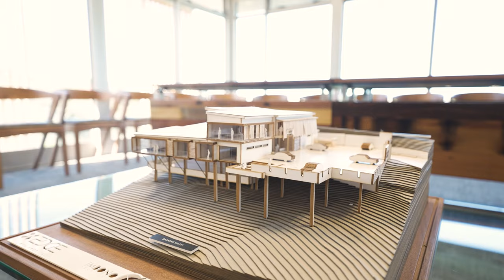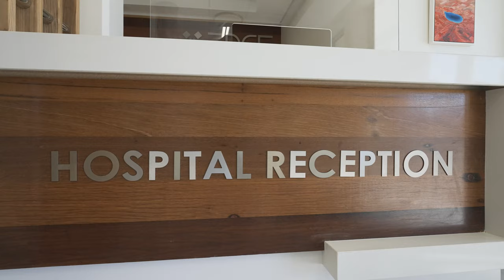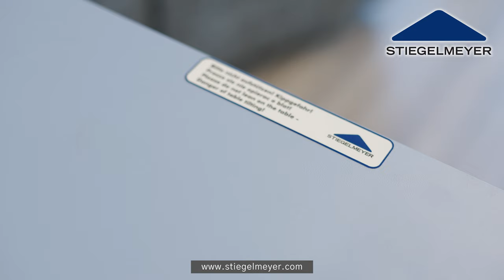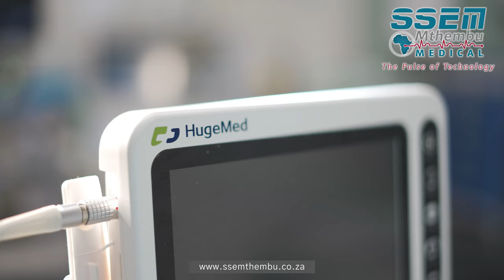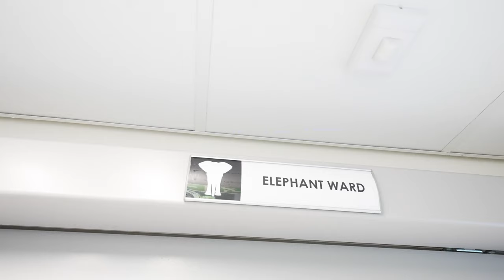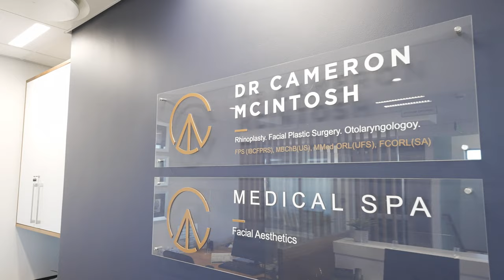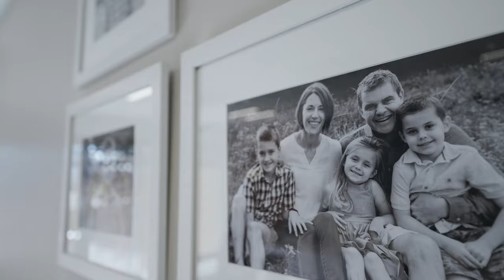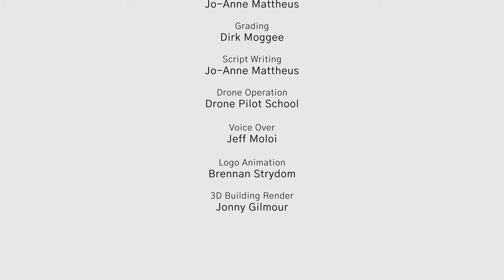Edge Day Hospital: Full length Documentary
New Edge Day Hospital opens in Nelson Mandela Bay

The Eastern Cape provincial MEC for Health, assisted by the executive mayor of Nelson Mandela Bay, donned medical scrubs, picked up a scalpel and cut a red ribbon to officially open the new Edge Day Hospital in Gqeberha on Monday August 9 2021.

The state-of-the-art medical facility is an initiative driven by Dr Cameron McIntosh, a Nelson Mandela Bay-based otolaryngology and facial plastic surgeon who specialises in rhinoplasty, or nose surgery.

The Edge Day Hospital is perched on the edge of the Baakens Valley and combines cutting edge and affordable care with spectacular views over Settlers Park.

It has 15 beds and two operating theatres, which consist of a laminar flow theatre and a digital theatre. These have been laid out in a design that aims to minimise infection and increase patient safety.

The founding president of the Society of Rhinoplasty Surgeons of South Africa (SORSSA), Dr McIntosh prioritises education and research in the field of rhinoplasty. Hence the facility also includes specialised audiovisual equipment that will be used to train medical professionals in this area.

At the opening, he welcomed directors, shareholders, staff and guests who included Health MEC Nomakhosazana Meth and Bay mayor Nqaba Banga.

“There have been many times over the past seven years that I have wanted to give up,” said Dr McIntosh, but now the dream has become a reality to shine as a beacon of hope for the city.

The father of three young children – who gave warm family support at the opening – said his wife had been his rock over the “crazy few years and months” that it took to build a hospital over a global pandemic.

Dr McIntosh is the only doctor to have his rooms at the Edge. However, an extensive range of Gqeberha medical specialists who are directors and shareholders will use the hospital facilities for their own patients as and when needed.

The Edge directors are Dr McIntosh, orthopedic surgeon Dr Marzanne Swart, gynaecologists Dr Deshni Chetty, Dr Natasha Andrews and Dr Clayton Grieve, and anaesthetist Dr Ernest Buitendag.

Dentists Dr Divan Castelyn and Dr Suvir Chetty, specialist surgeons Dr Jacques September and Dr Nico van Niekerk, and plastic surgeon Dr Christiaan Joubert are shareholders.

The hospital is already providing employment in a region suffering from a high level of unemployment. Imbono Architects designed the Edge, which was built by Renaissance Construction.

“We had 938 applicants for 26 positions and we've created 26 brand new jobs in the city,” said Dr McIntosh, noting that these were over and above those involved in the construction phase.

Of the staff opening function held in July, he said “it was quite an emotional day for me because we had people speaking about the fact that they've never had a job in their life.”

“I hope that this inspires the people of Nelson Mandela Bay to carry out the dreams they may have for their lives” said Dr McIntosh, outlining how nearly all the professionals involved in the project were sourced from Port Elizabeth.

“Sometimes in our city we don't back ourselves enough but I really want this to be a beacon of hope in this dark Covid world we are in.

“We hope that this is the start of a long and very fruitful relationship as we expand this group into more facilities.”

The Edge management also will arrange surgical safaris to Eastern Cape luxury game reserves such as Entle Private Reserve As Dr McIntosh noted at the opening, the cost of a medical safari for a patient from, for example, the US, would be less than the cost of the procedure alone in their home country.  An in-house medical spa is a further bonus, offering facials, peels, fillers, botox and more on its treatment menu.

In addition to the permanent jobs created at the hospital, there also are opportunities for artists and crafters. All the artwork in the hospital is for sale. There is also a treat in store for younger patients, as each child who has a procedure will receive his or her own soft toy, Edgy the hedgehog, made by marginalised or previously disadvantaged women crafters in Gqeberha.

• Media release prepared by Gillian McAinsh on behalf of LX Events and Be Noticed. The Edge Hospital is at 7 Forbes Avenue, Central, Gqeberha.